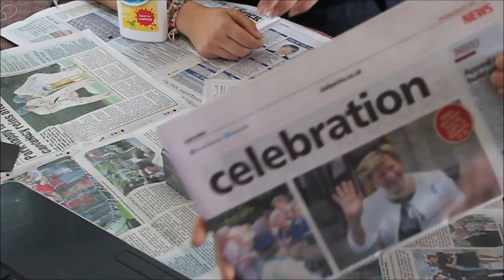GAMZEE HORNS TUTORIAL D.I.Y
Hey guys so my friend lavenderstarzulu and I made some Homestuck troll horns. this tutorial is for Gamzee and is pretty easy.
As We say in the video its thanks to another youtuber that we figured out what to do ! here is their
please check out thier channel and thank you for putting it out there :D
one thing I would like to just say is please please please use acrylic paint!!